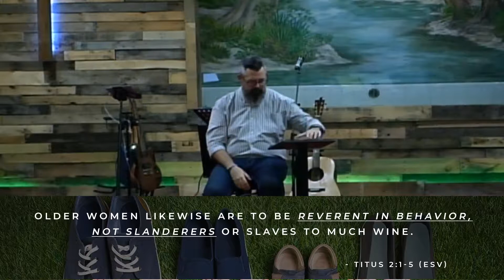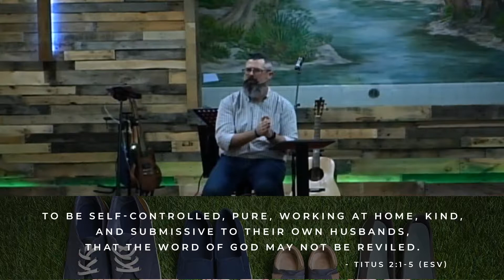Family Matters part 2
The family needs to be rejuvenated, but how do we do it? We have to start with the foundation. This week, we look at how the women in the family can help lay a foundation that lasts.